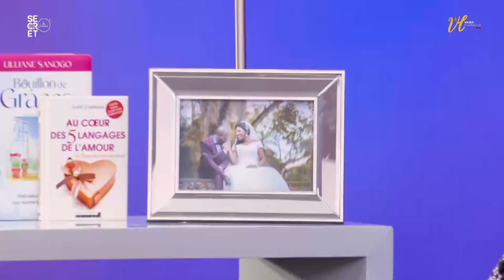Comment reconnaitre l'homme de sa vie - Secret de femmes - Pst Lilliane Sanogo